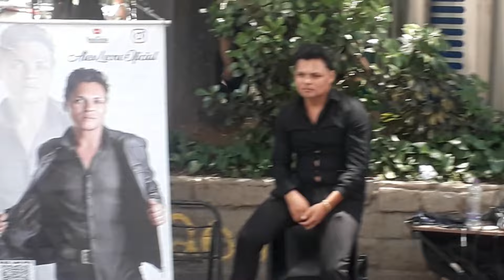NETTO PLAY🎤CHAMA A MORENA PRA DANÇAR E VEJA O QUE ACONTECEU.(07/01/2024).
CLÁUDIO CARRÃO.NETTO PLAY🎤CHAMA A MORENA PRA DANÇAR E VEJA O QUE ACONTECEU.(07/01/2024).